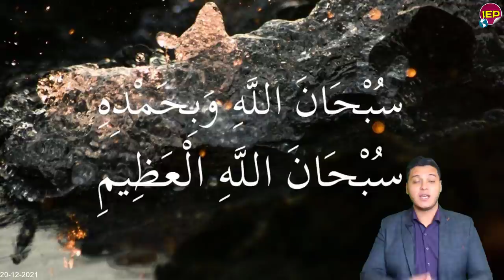عااجل خبر ساار جدا من الحكومة المصرية اليوم لكل المصريين منذ قليل